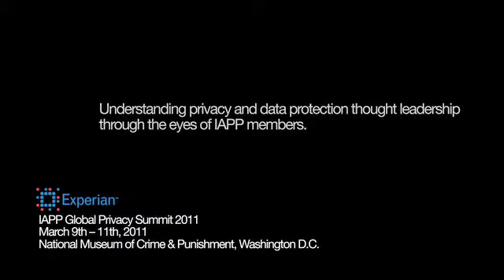General Data Privacy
Listen to privacy experts who attended the IAPP Global Privacy Summit discuss the latest trends and hot buttons in data privacy and data breach resolution.